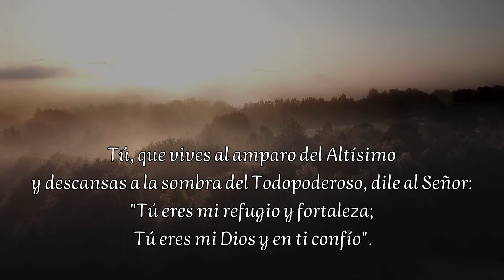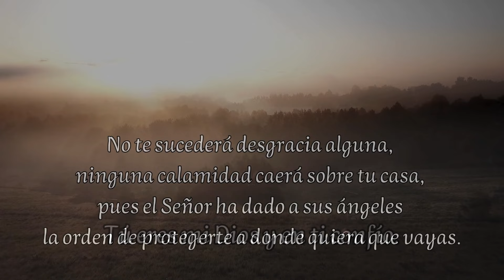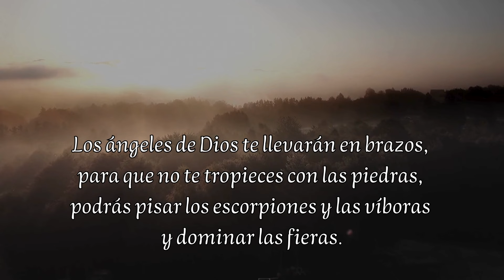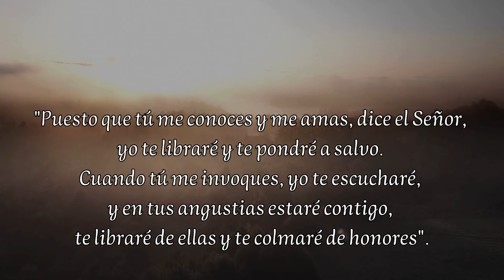Tú eres mi Dios y en ti confío. Del Salmo 90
Salmo 90.
Tú eres mi Dios y en ti confío.
Salmo responsorial